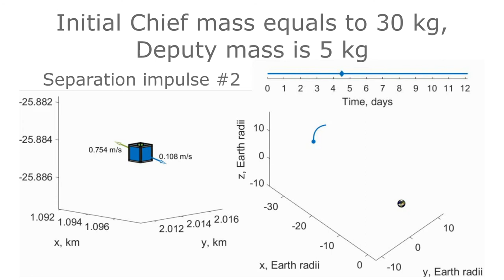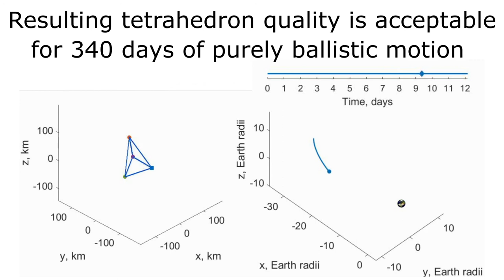Deployment of a HEO Tetrahedral Formation with Passive Deputy Nanosatellites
The animation demonstrates the process of building a formation of four satellites in close highly elliptical orbits. The deployment of deputy nanosatellites initially placed onboard the chief microsatellite is ensured by standard CubeSat spring pushers. Between the successive separations, the microsatellite performs a burn to correct its orbit. The formation configuration is selected to optimize the scalar tetrahedron quality using KIAM's K-60 supercomputing cluster. Possible injection errors and external disturbances are simulated. The formation geometry appears to be good for up to one year of ballistic flight.